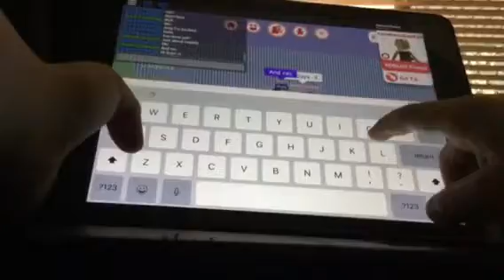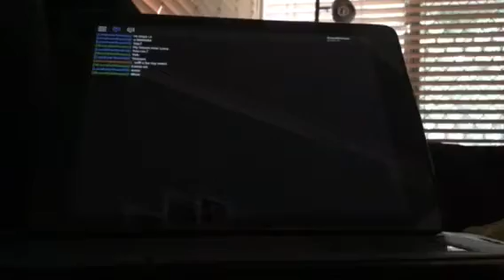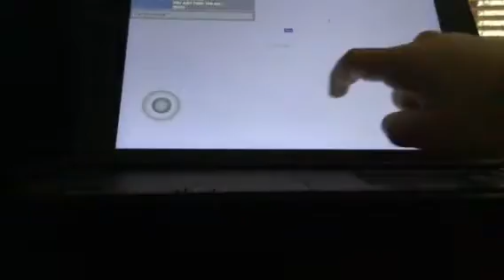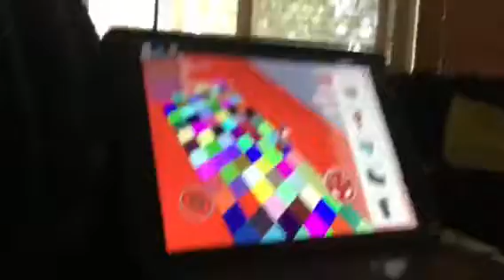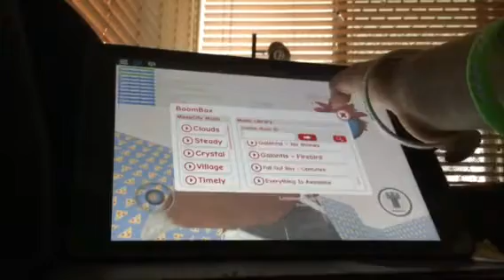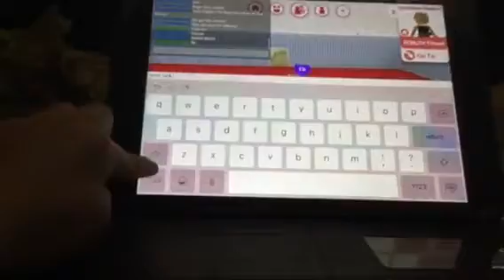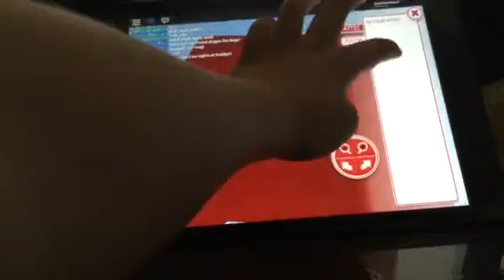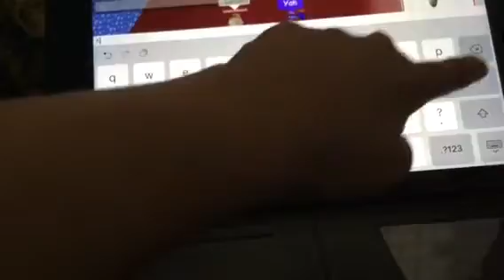Foxy plays ROBLOX/my girl is here!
Hi hope ya like Luna